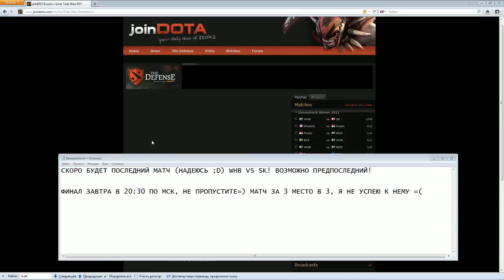DH2011W SK-Gaming vs WHB game 2